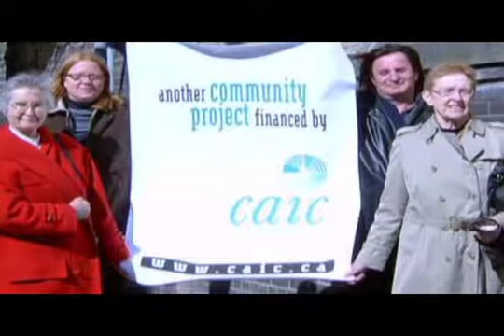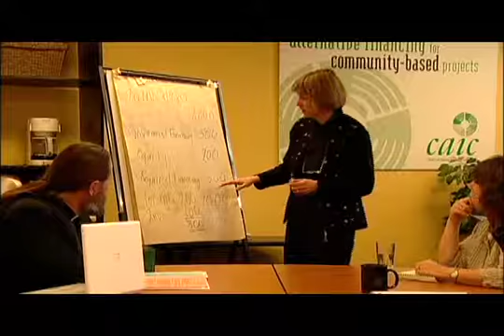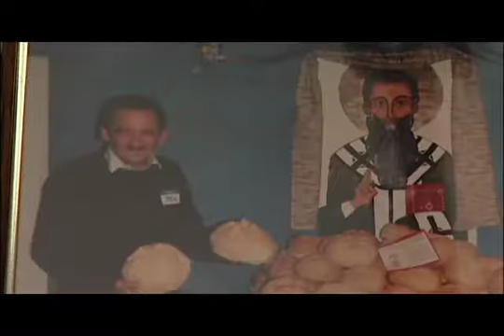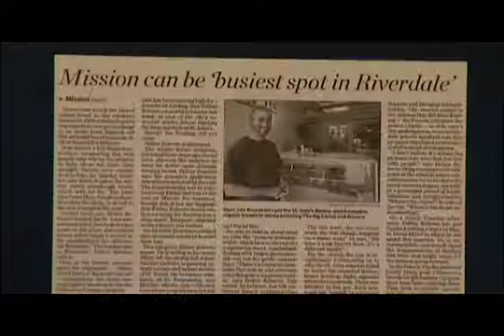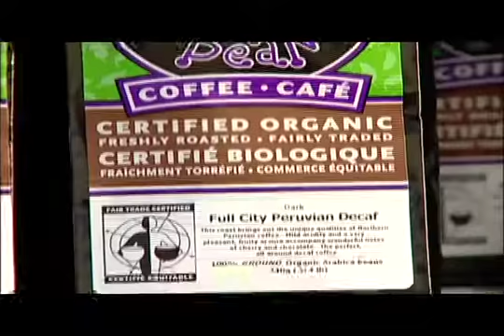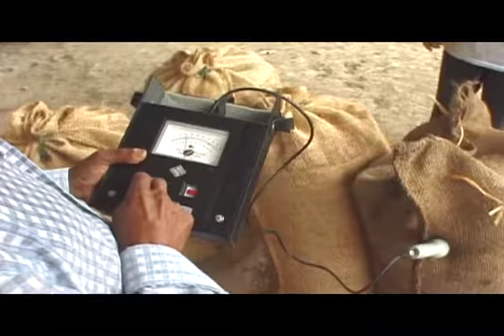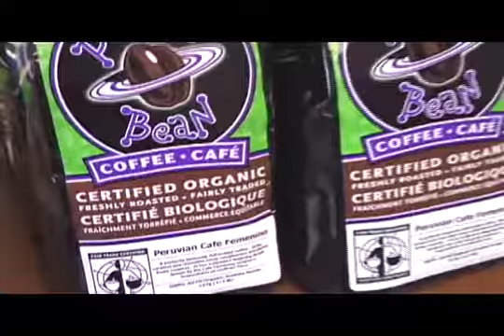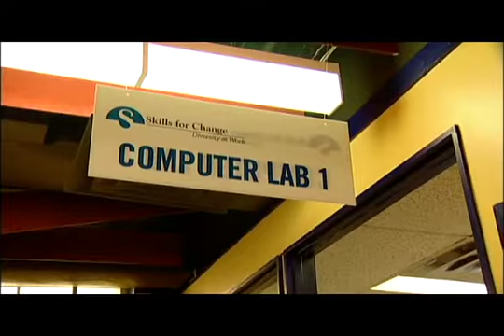A Second Chance: Exploring the works of CAIC - Catholic Focus